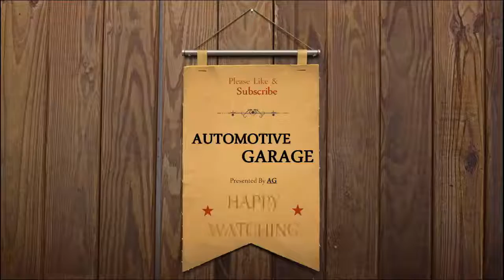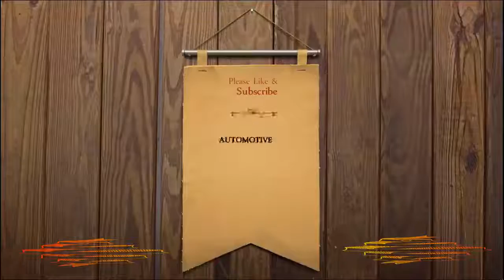Lamborghini Expects To Sell 3 500 Copies Of The Urus Annually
Last year, Lamborghini let on that the model will offer a plug-in hybrid powertrain in addition to the standard 4.0-liter twin-turbo V-8. R&D boss Maurizio Reggiani noted that turbocharging was “completely mandatory” for the Urus to obtain a desirable amount of torque. The Urus will share the same platform as its Volkswagen Group stablemates including the Bentayga and the Audi Q7.

Lamborghini expects to sell 3,500 copies of the Urus annually. In that case, it will about double Lamborghini’s current vehicle production. All Lamborghini vehicles are built at the automaker’s sole factory in Sant’Agata Bolognese, Italy.